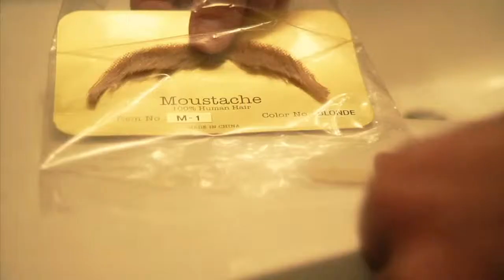Godspeed the Jackal- Bad Romance (Lady Gaga Cover)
The official video for Godspeed the Jackal's cover of the Lady Gaga song "Bad Romance